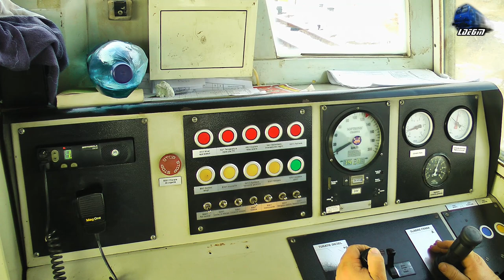LDH1250 Cabview/Führerstandsmitfahrt - Mecanic Ajutor la Manevră/Second Engineer at Shunting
1:Vedere din Cabina unei Locomotiva Diesel Hidraulice LDH1250 la Manevră in Triaj/LDH1250 Diesel Hydraulic Locomotive Cabview at
Shunting in Shunting Yard